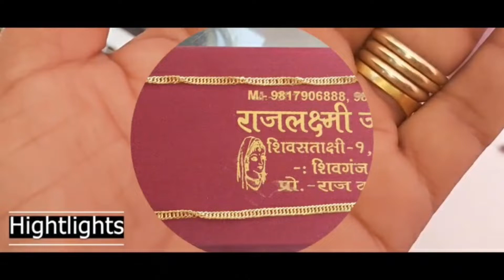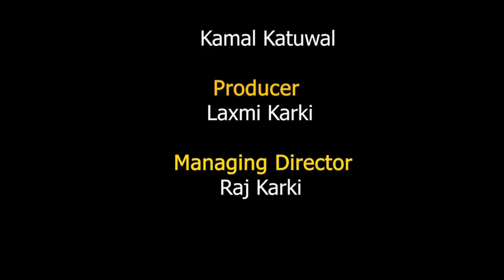How to make 24k Gold Chain || Chain Making Process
Welcome to our exclusive journey into the world of luxury craftsmanship!

In this video, we unveil the closely-guarded secrets and meticulous process behind the creation of a 24k gold chain. From sourcing the purest gold to the intricate craftsmanship that transforms it into a stunning piece of jewelry, every step is a testament to the artistry and dedication of master jewelers.

Join us as we take you behind the scenes, revealing the techniques and expertise that go into crafting a piece that's not just a symbol of opulence but also a work of art. You'll witness the fusion of tradition and innovation as skilled artisans breathe life into this exquisite creation.

Whether you're a jewelry enthusiast, a budding artisan, or simply curious about the magic behind luxury jewelry, this video is a must-watch. Don't miss out on this opportunity to witness the creation of a 24k gold chain from start to finish.

Witness the alchemy of turning precious metal into pure elegance.